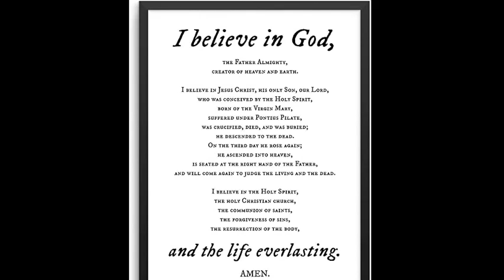The Apostles Creed Prayer.